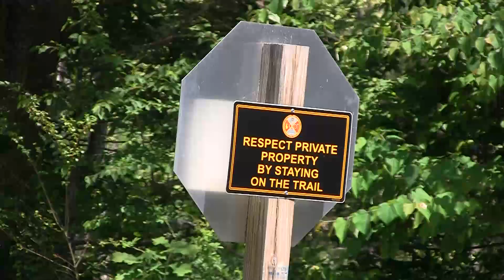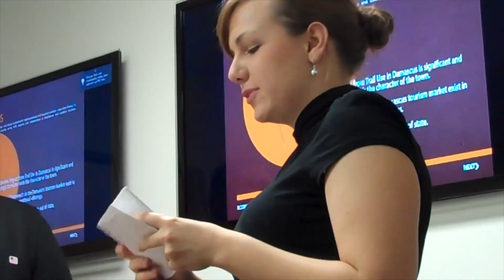Virginia Tech grad students study trails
Virginia Tech grad students study trails in southwestern Virginia, looking to improve their economic-development potential.